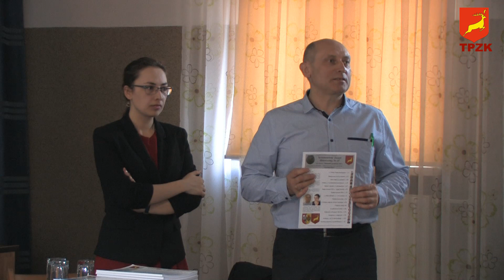Prelekcja historyczna TPZK